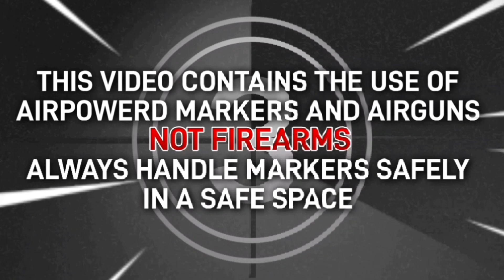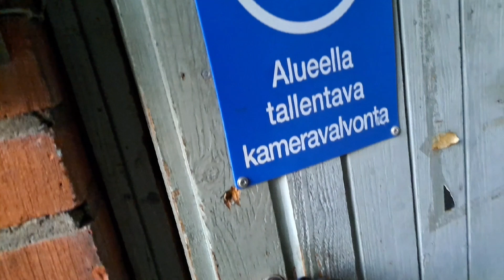Seek and destroy CQB Balloon party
out of the woods and indoors into CQB!
this time on the trial runner Spray and Pray episode 9 we run a Balloon party. Popping all the balloons indoors within a time limit